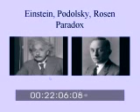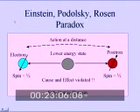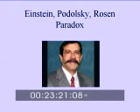F. David Peat on Non-Locality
Non-locality and the EPR paradox. Courtesy of Bodhisattva Productions, Ltd. More info.